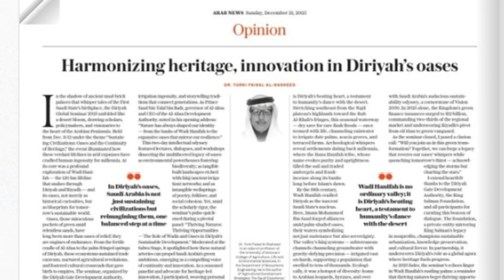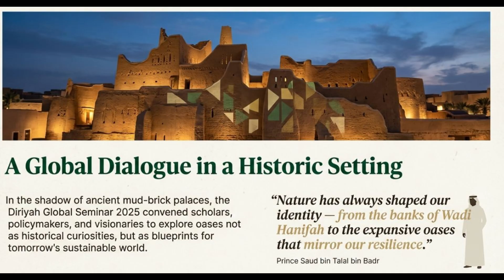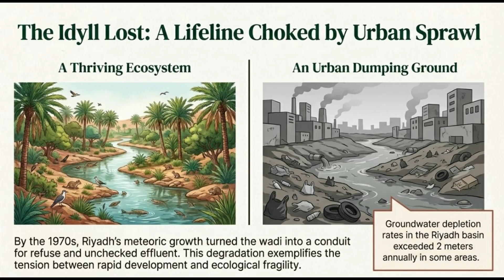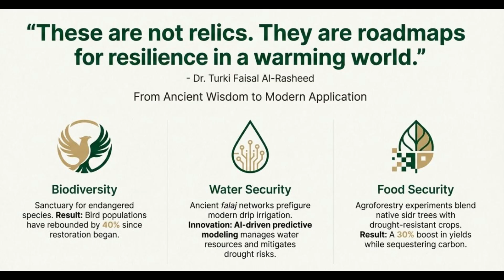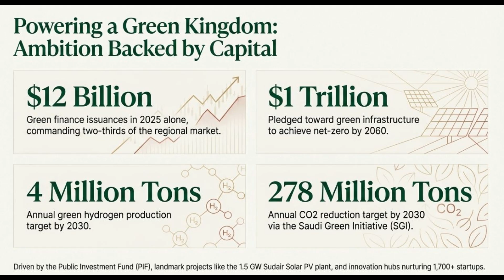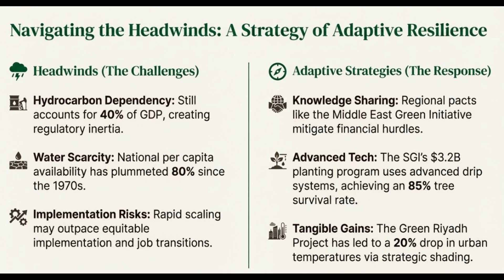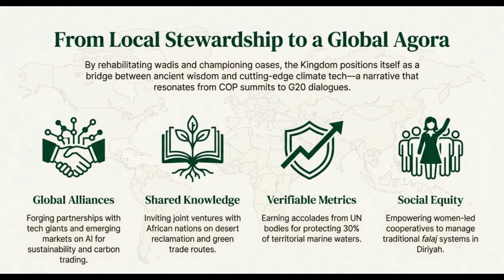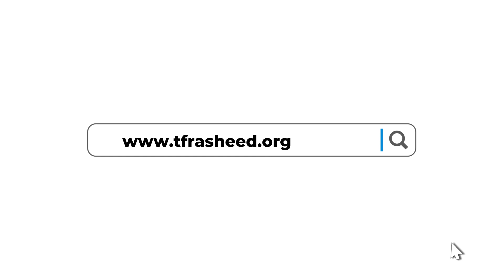Diriyah's Desert Bloom: How Oases Are Powering Saudi Arabia's Green Revolution (Audio Over Reviow)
Diriyah's Desert Bloom: How Oases Are Powering Saudi Arabia's Green Revolution | Entreasures Ep.
Audio Over Reviow

Dive into the heart of Saudi Arabia's heritage-fueled future with this episode of Entreasures! 🌿🏜️ Join me as I unpack the Diriyah Global Seminar 2025 "Sustaining Civilizations: Oases and the Continuity of Heritage “where ancient mud-brick palaces met cutting-edge green innovation. From the life-giving Wadi Hanifah's phoenix-like revival to Vision 2030's $1 trillion sustainability push, discover how oases aren't just relics of the past but blueprints for a resilient tomorrow.

In this review, I share highlights from the two-day event in Diriyah: expert panels on falaj irrigation systems, biodiversity hotspots teeming with Arabian gazelles, and agroforestry pilots boosting crop yields by 30%. Hear Dr. Turki Faisal Al-Rasheed's powerful insights on harmonizing nature with ambition, plus the triumphs and challenges of Saudi's renewables renaissance from 2.8 GW solar farms to 10 billion-tree afforestation goals.

Whether you're passionate about sustainable urbanism, cultural preservation, or the Kingdom's bold pivot from oil to eco-innovation, this video reveals why Diriyah's oases are whispering secrets for our warming world. Will ancient wisdom quench tomorrow's thirst?